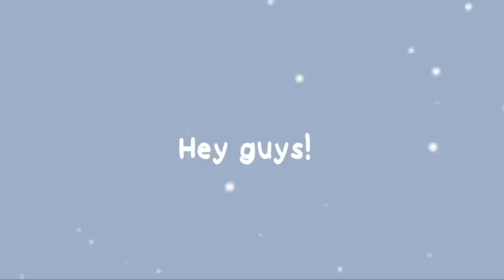Quackity and Badboyhalo on a DATE